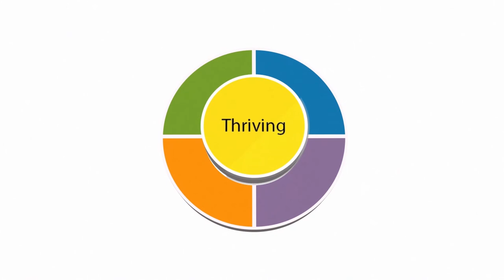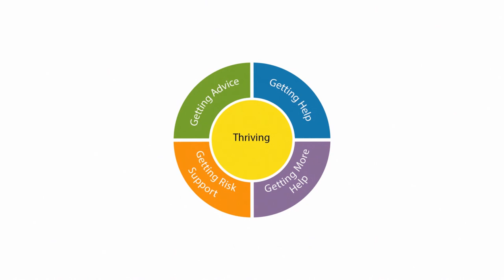THRIVE Framework for system change (Wolpert et al., 2019) Animation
An animation explaining the THRIVE Framework for system change (Wolpert et al., 2019).

Co-produced by the National i-THRIVE Programme, The Tavistock & Portman NHS Foundation Trust Patient and Public Involvement Team, The Anna Freud National Centre for Children & Families Young Champions, and Mummu.